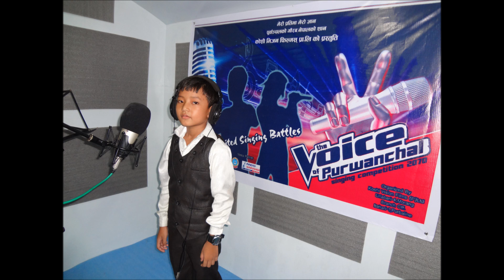Nepali bal geet : मेराे सानाे हातमा कलम अनि कापी ........ ।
शब्द/संगीत - प्रेम पूर्णिमा
स्वर - हेसर तामाङ्ग
निर्माता - सिता/प्रेम तामाङ्ग